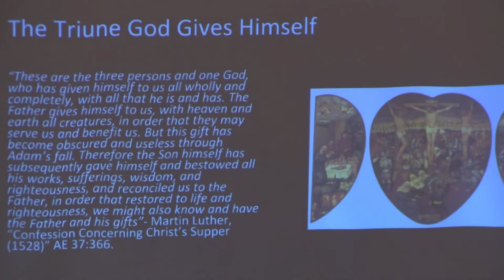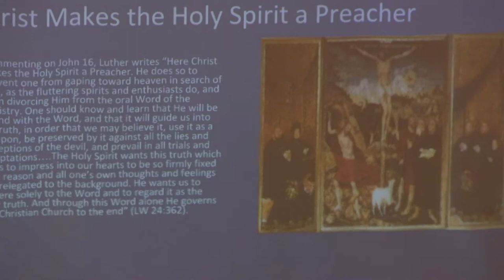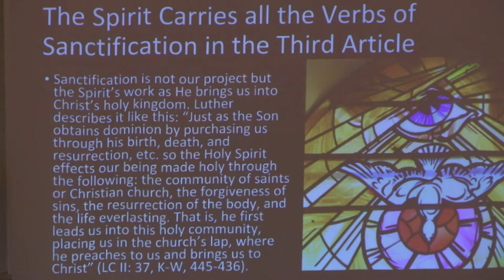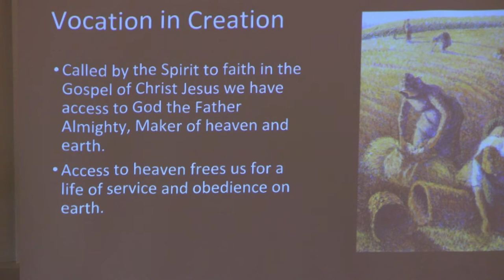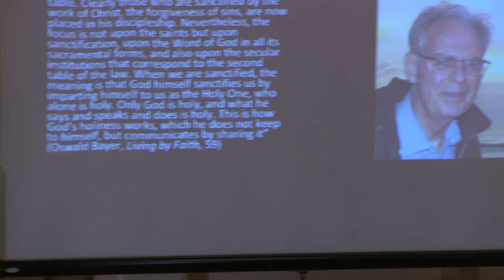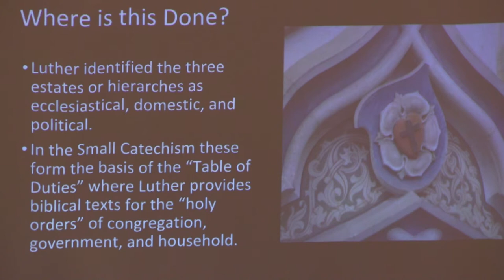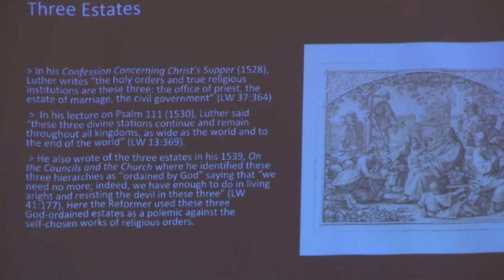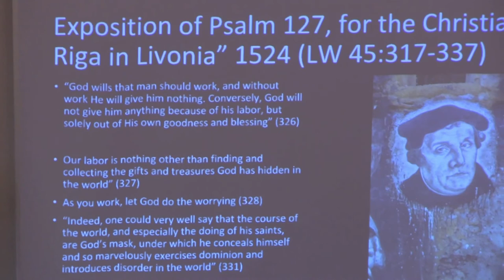Vocation, standing and the preached God - John T. Pless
"Vocation and standing in light of Luther's doctrine on the Preached God"
Lecture at Lutheran Study Days 2018, "A God Who Gives Himself"
IBAN: NO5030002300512 (fra Norge, kontonr. 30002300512)
SWIFT/BIC code: SPSONO22